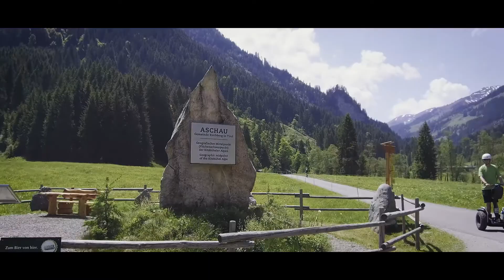Offroad Segway Tour - in Kirchberg Tirol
Der Frühling in den Bergen ist etwas später im Jahr.
Blumenwiesen so weit das Auge reicht, sind Anfang Juni in Aschau Tirol besonders eindrucksvoll.
Und wenn man diesen Anblick noch bei einer Offroad Segway Tour genießen kann, dann ist es perfekt.
Segway fahren ist nicht schwer.
Bei uns, dem Offroad Segway Profi, lernen Sie den Umgang mit diesem Hightech Gerät sehr ausführlich. Und es macht so richtig Spaß wenn man sich sicher fortbewegen kann.
Die Segway Tour führt von Kirchberg in Tirol, nahe bei Kitzbühel, nach Aschau zum unteren Grund. So wird der Landstrich am großen Rettenstein genannt.
Das sogenannte Kasplatzl, eine Schaukäserei mit ausgezeichnetem Bergkäse und großzügiger Terrasse ist das Ziel von diesem großartigem Event.